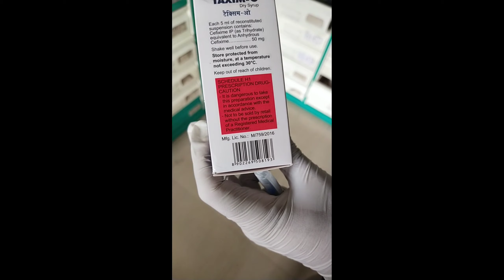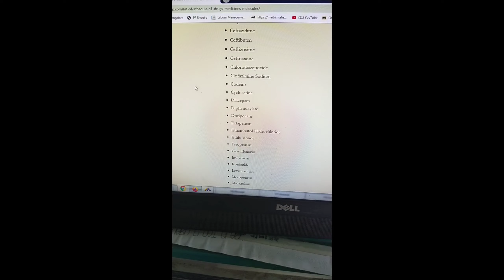Schedule h1 drugs list hindi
information medicine

schedule h1